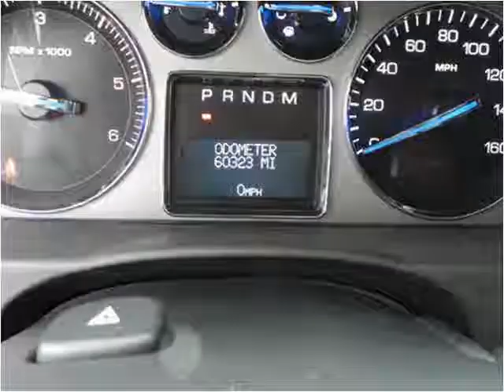2008 Cadillac Escalade Used Cars Indianapolis IN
This 2008 Cadillac Escalade is available from Carmel Motorsports.